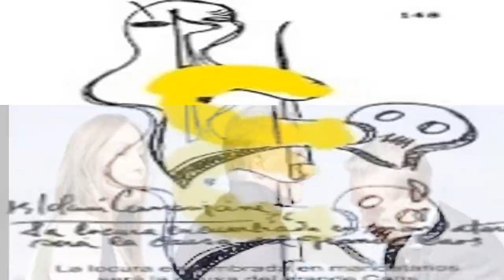2/4 Benjamín Solarí Parravicini y Xul Solar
PSICOGRAFIAS Y PROFECIAS . Increíble hallazgo sobre los primos visionarios . BENJAMIN SOLARI PARRAVICINI Y XUL SOLAR. Segunda de cuatro entregas sobre nuevas visiones en conjunto. Ruben Demirjian